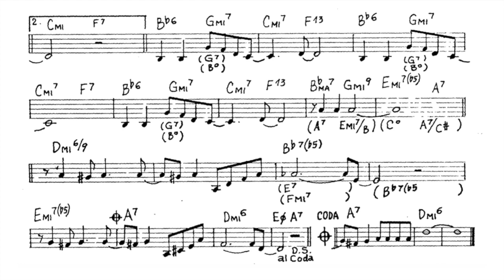Bernie's Tune - Gypsy jazz backing track + music sheet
190 bpm
Music software:  Band in a box